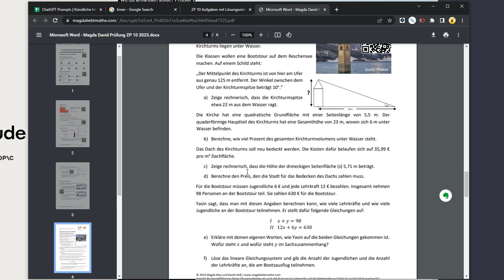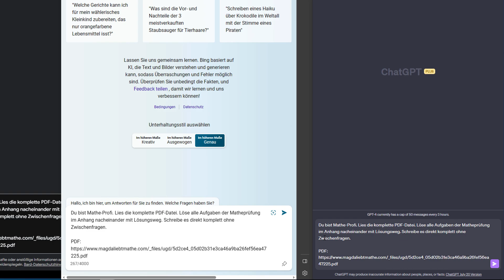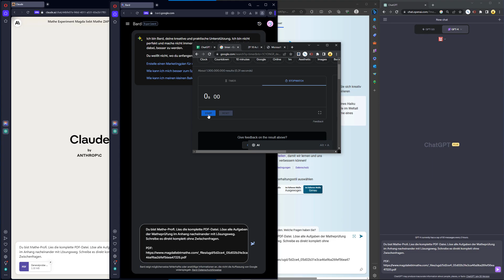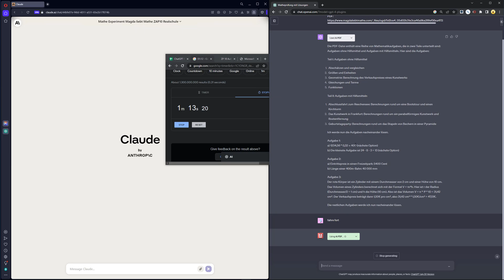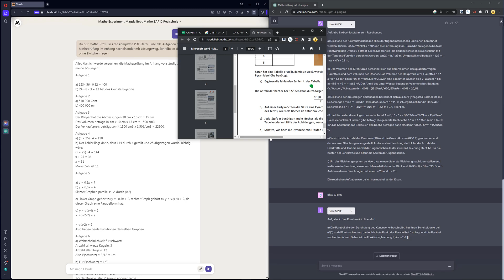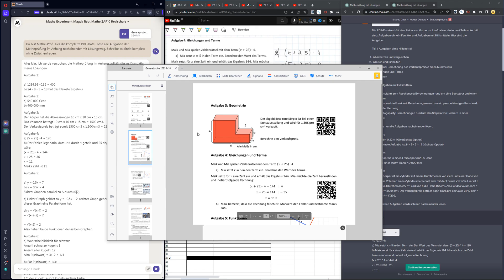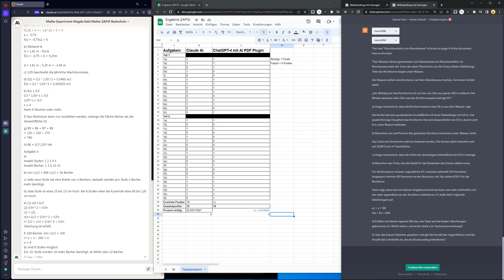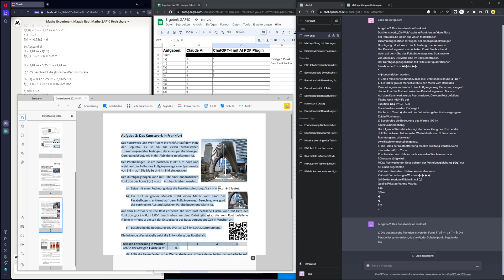Mathe Zentralprüfung in 1:31 Minute gelöst 👨‍🎓 4 KI-Tools im Test [Generalprobe @magdaliebtmathe]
In diesem Video teste ich, ob die vier größten KI-Tools mittels künstlicher Intelligenz inzwischen in der Lage sind, eine Mathe-Prüfungen zu lösen, wie viel Zeit sie dafür benötigen und wie das Resultat aussieht.

Für den Test verwende ich die Generalprobe 10. Klasse Realschulabschluss 2023 von "Magda liebt Mathe" und "Lehrer Heiß". Falls Sie das sehen sollten, Sie machen einen super Job und sind sehr sympathisch!

📖 Inhaltsverzeichnis:
00:00 - Intro und Testvorstellung
00:57 - Diese 4 KI-Tools werden getestet
02:43 - Der Test
06:06 - Die Auswertungen
08:17 - Das Ergebnis